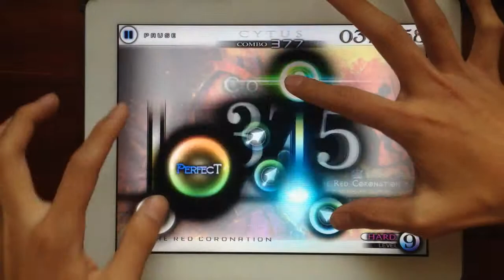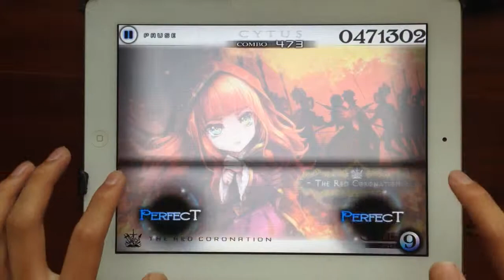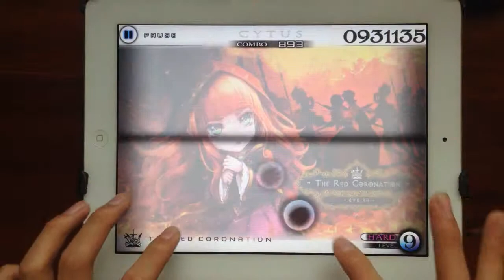[Cytus]The red coronation Million Master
Player:洪之晨
TP:99.65%